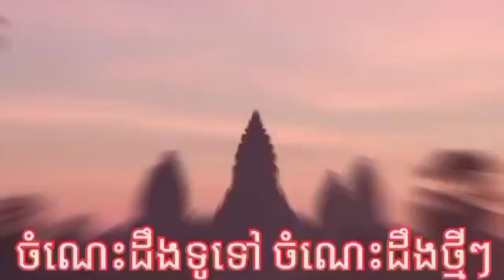ជំនាញវិជ្ជាជីវៈ នឹងអាជីវកម្មខ្នាតតូច.លោកបណ្ឌិត គី សេរីវឌ្ឍន៍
គោលបំណងរបស់SWDKH Official គឺចែករំលែកបន្ដនូវចំណេះដឹងល្អៗសម្រាប់បងប្អូន ដើម្បីជាប្រយោជន៍សម្រាប់ប្រជាពលរដ្ឋកម្ពុជាយើង ហើយសូមអធ្យាស្រ័យចំពោះកំហុសឆ្គងណាមួយ🙏 អរគុណសម្រាប់ការចូលចិត្ត តាមដានស្ដាប់ មើល របស់បងប្អូន🙏
Thank you for sharing and watching.